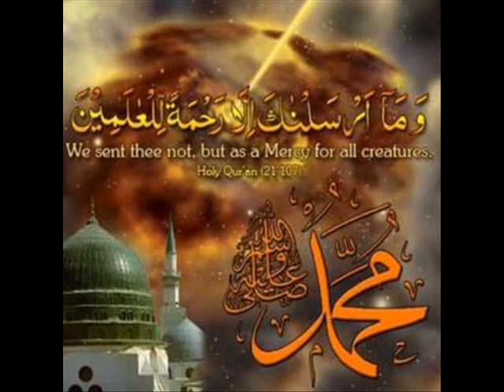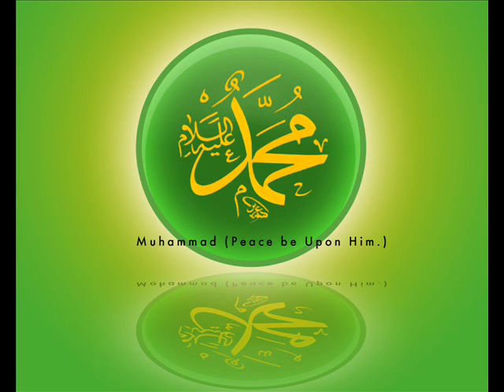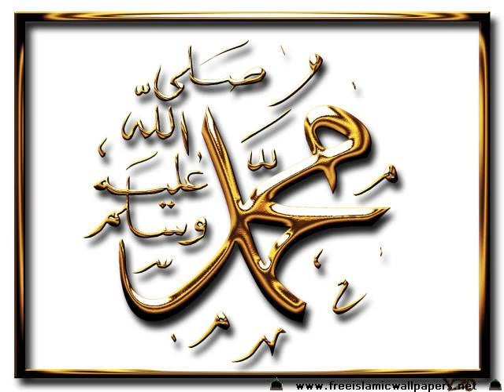Selawat Badar2-NUR MUHAMMAD s.a.w